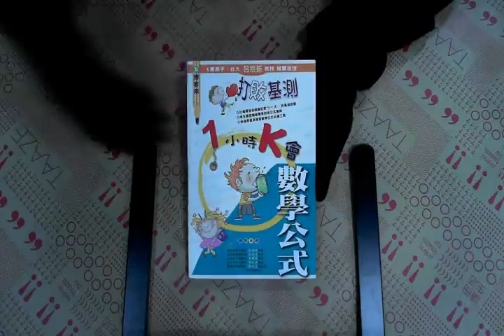TAAZE｜打敗基測：1小時K會數學公式 二手書書況 9789868335707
TAAZE｜讀冊生活網路書店「打敗基測：1小時K會數學公式」，找二手書請至